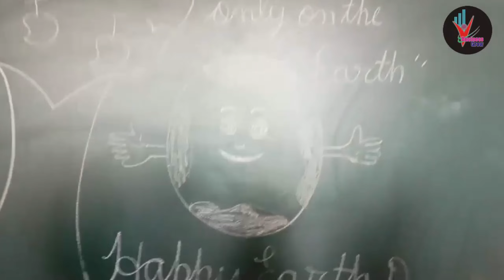Best School in Chomu | English Medium CBSE School Chomu | Video E 2 | Business Grow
माधव विद्यापीठ स्कूल चौमूं

Madhav Vidyapeeth School Chomu

शिक्षा के क्षेत्र में अपने बच्चों के सुनहरे भविष्य के लिए जयपुर जिले के चौमूं कस्बे में हाड़ौता स्थित माधव विद्यापीठ CBSE स्कूल का चयन करें...
चौमूं के NH 52 हाड़ौता चौराहे से करीब 500 मीटर दूरी पर सभी सुविधाओं से युक्त स्कूल भवन बड़ा कैंपस.. खेलकूद जैसी सुविधाओं से युक्त ग्राउंड. डिजिटल युग के लिए सभी सुविधाओं से युक्त कंप्यूटर लैब कक्ष, शिक्षा के क्षेत्र में अनुभवी फैकल्टी स्टाफ व अच्छा वातावरण कैंपस,,,और बच्चों के आवागमन के लिए सुगम वाहनों का संचालन.
शिक्षा के क्षेत्र में बेहतर परिणाम की गारंटी देने वाले माधव विद्यापीठ CBSE स्कूल में करवाएं अपने बच्चों का एडमिशन.
स्कूल में सभी सुविधाओं के साथ बेहतर परिणाम देने की गारंटी वाला एकमात्र स्कूल जहाँ पर लाइब्रेरी, योगा क्लासेज, कंप्यूटर क्लासेज और प्रोजेक्टर क्लास रूम के साथ बच्चों की हर एक्टिविटी के साथ नये आयाम स्थापित करने वाला माधव विद्यापीठ स्कूल चौमूं